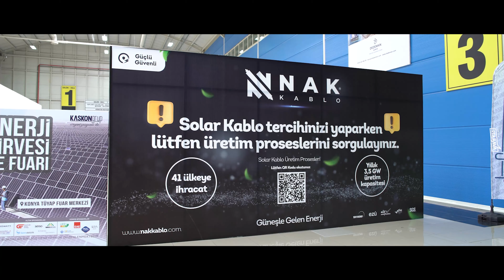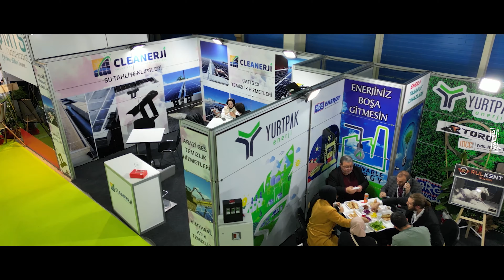Konya Enerji Fuarı - Tanıtım Filmi